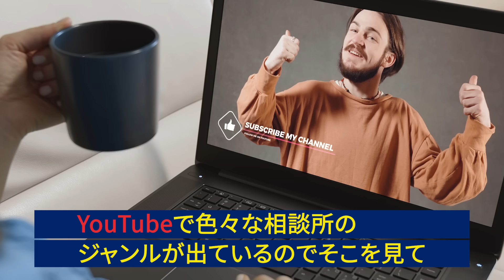【7ヶ月やっても結婚できなかった】56歳年収700万円台の男性が1ヶ月半で結婚決まりました！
このチャンネルでは、結婚相談所で婚活する方法を来島美幸が語り尽くしています。
結婚相談所を運営しているからこそ語れる、リアルな内容をお楽しみください！

【来島とLINEで友だちになりませんか？】

🎁高望みか1発でわかる！【婚活ランク表】
🎁業界10年のプロが教える！【婚活マスター勉強会】
🎁LINE限定【シークレット特典】

SNSも是非チェックしてみてください！

■Presiaの協力者募集中！

・成果報酬型案件（ブログ・SNSなど）

■目次
00:00 オープニング
01:00 婚活をしようと思った理由
02:08 Presiaに入会する前の気持ち
05:07 Presiaに入会した決め手
06:08 入会後のサポート内容
08:58 お相手に結婚を意識した瞬間
10:19 結婚を決める上で不安だったこと
12:38 成婚できた勝因
13:27 移籍をしようと思った理由
14:48 婚活で悩んでいる方へメッセージ